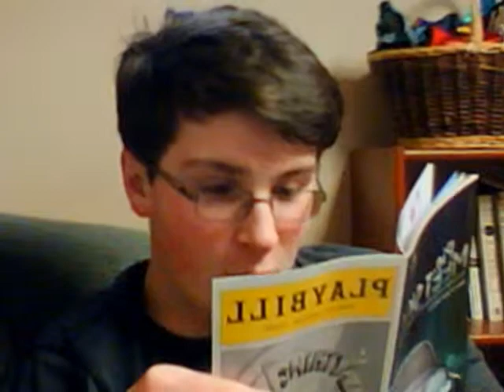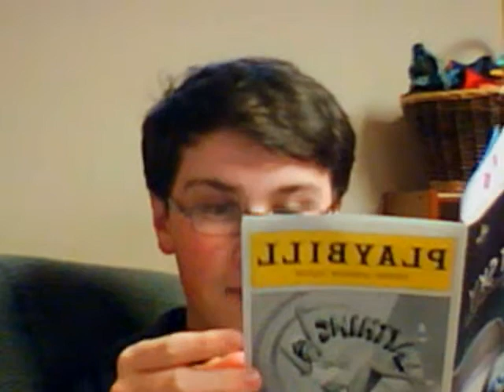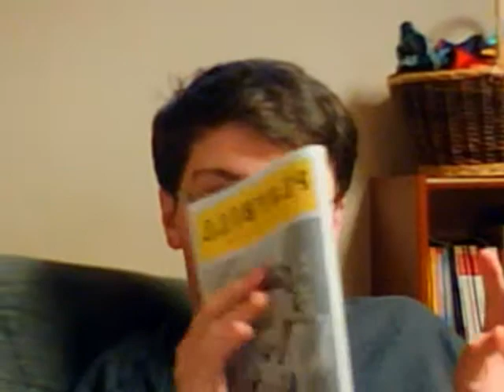"ANYTHING GOES" Review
GO SEE THIS SHOW!